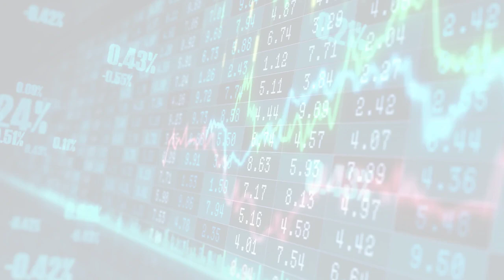MarketWatchLists: InternetRetail Update for Thursday, October 05, 2023, 17:05 EST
MarketWatchlists Internet Retail Watchlist.

Watchlist Companies:
- ZOZO (SRTTY) USD 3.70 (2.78%)
- Rakuten Group (RKUNY) USD 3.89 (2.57%)
- Delivery Hero (DELHY) USD 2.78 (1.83%)
- Coupang (CPNG) USD 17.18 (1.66%)
- Zalando (ZLNDY) USD 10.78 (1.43%)
- JD.Com (JD) USD 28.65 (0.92%)
- Chewy (CHWY) USD 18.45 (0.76%)
- Pinduoduo (PDD) USD 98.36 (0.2%)
- Alibaba Health Information (ALBBY) USD 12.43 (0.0%)
- Allegro.eu (ALEGF) USD 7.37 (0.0%)
- Naspers (NPSNY) USD 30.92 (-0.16%)
- Prosus (PROSY) USD 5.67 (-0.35%)
- Just Eat Takeaway.com (JTKWY) USD 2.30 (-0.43%)
- Meituan (MPNGY) USD 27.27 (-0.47%)
- Alibaba Group Holding (BABA) USD 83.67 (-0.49%)
- eBay (EBAY) USD 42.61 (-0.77%)
- Amazon.com (AMZN) USD 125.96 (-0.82%)
- ETSY (ETSY) USD 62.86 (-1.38%)
- MercadoLibre (MELI) USD 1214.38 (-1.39%)
- DoorDash (DASH) USD 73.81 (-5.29%)

About:
MarketWatchLists is a service provided by Praefidi.